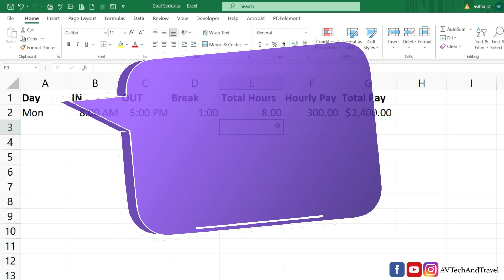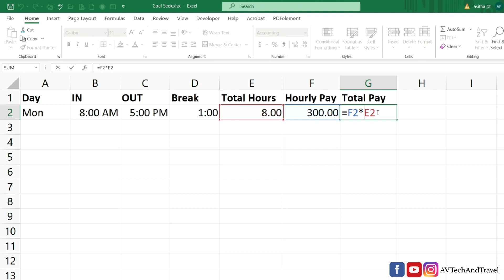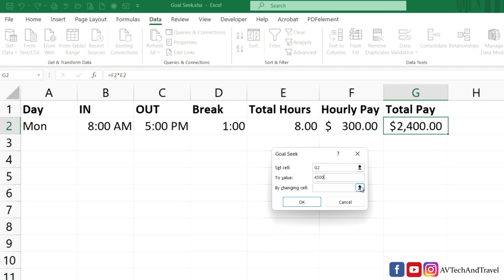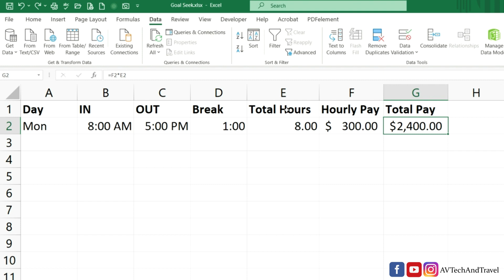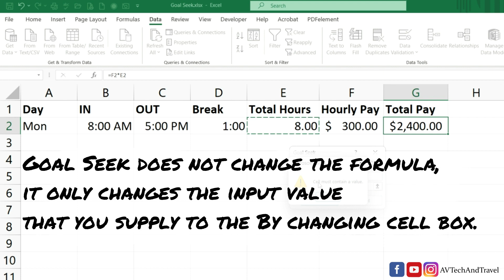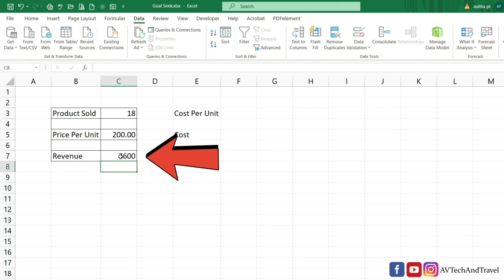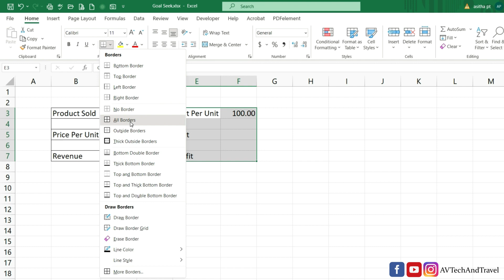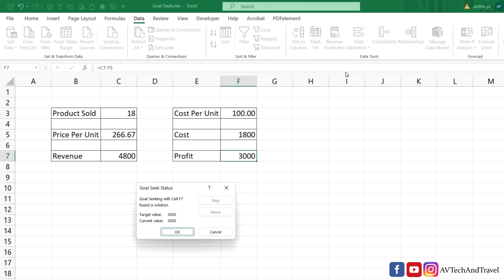What If Analysis| GOAL SEEK in Excel Explained in Easy Steps | Microsoft Excel Malayalam Tutorial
Goal Seek in Excel Explained in Easy Steps | Microsoft Excel Malayalam Tutorial
Goal Seek is Excel's built-in What-If Analysis tool. Goal Seek can tell you how much sales you have to make in a certain period to reach $100,000 annual net profit  Or, what score you must achieve for your last exam to receive an overall passing score of 70% . Or, how many votes you need to get in order to win the election.
On the whole, whenever you want a formula to return a specific result but are not sure what input value within the formula to adjust to get that result, stop guessing and use the Excel Goal Seek function.

00:00 Introduction
00:10 Intro
01:07 How to Increase Total Pay
05:36 How to increase Profit